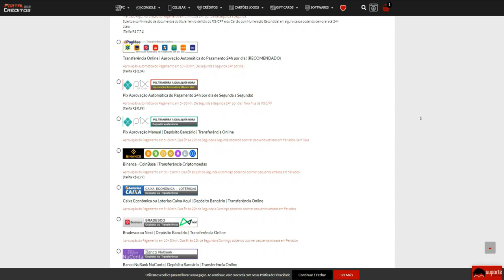MATO 20 E PERCO🤡